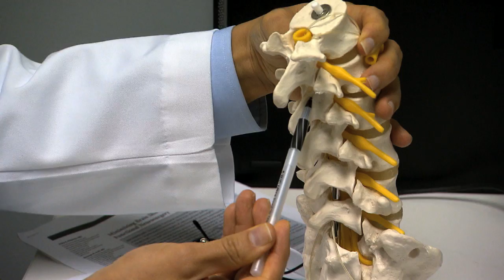But for Ohio State: Dr. Ali Rezai's story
Dr. Ali Rezai, one of the world's leading neurosurgeons, is pushing the frontiers of medicine at The Ohio State University Wexner Medical Center.